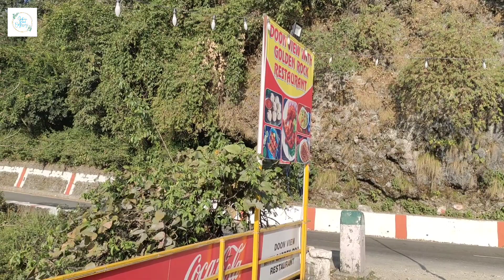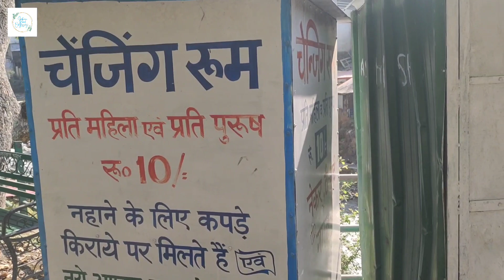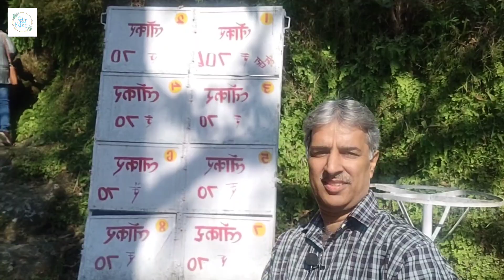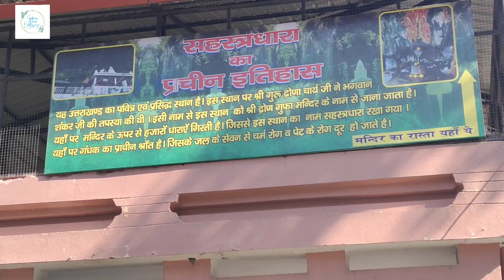Sahastradhara । गंधक का झरना। मंदिर। देहरादून का अनूठा पर्यटन स्थल। Dronacharya temple। episode 5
Sahastradhara । गंधक का झरना। मंदिर। देहरादून का अनूठा पर्यटन स्थल। Dronacharya temple।
Thousand fold spring' is the literal meaning of the term Sahastradhara . One of the truly amazing spot to visit in Sahastradhara is the natural Sulphur water spring that has a great medicinal properties curing the worst skin diseases. People from all over India and foreigners visit this place to find the cure of a variety of skin ailments. Also one can drink the sulphur water which can cure a large number of stomach diseases too. Besides medicinal merits, the spring is also known for its beautiful views. Sahasradhara’s water is filled with lime, and the residues it left behind forms a projecting ridge, in the shape of a cave, on the top of which the water dance like a shower.The beauty of this spring is further enhanced by the surrounding caves and Baldi River.